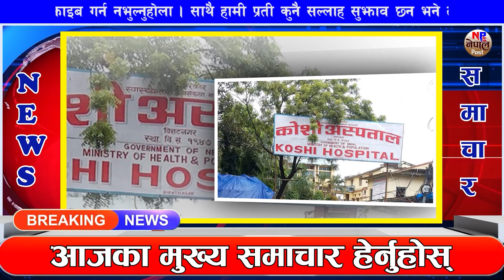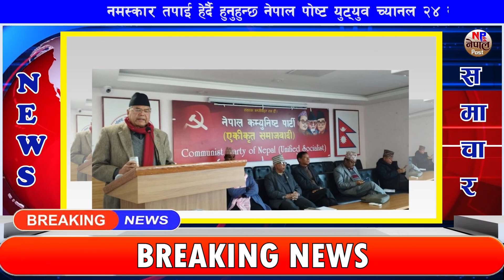🔴 Nepali news 🔴 आज माघ ५ गते बिहीबार का मुख्य समाचार Today news Nepali samachar 2023 January 19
TODAY NEWS🔴 Nepali news nepali samachar news nepal nepal news live aaja ko samachar, puspakamal dahal prachanda, nepal's 44th primeminister puspakamal dahal prachanda, rabi lamichhane
rabi lamichhane, rabi lamichhane latest news, rabi lamichhane news, rabi lamichhane live, rabi lamichhane sapath grahan, rabi lamichhane today news

nepali news, nepali news today, nepali news update today, nepali news today live, nepali news live now, nepali news kantipur live today, nepali news update, nepali news live today 2022,
nepali news 30, nepali news today kantipur, nepali news 2022 today, nepali news samachar, nepali news all, nepal news mcc, today nepali news, today nepali news 30, today nepali news live,

1 Nepal post

2 aajako news nepal

 3 today news nepal

 4 aajako khabar

 5 आजको समाचार

 6 today news nepali live

7 आज को नयाँ समाचार

8 aajako taja khabar nepali samachar

9 aajako tattato khabar

10 आजको खबर